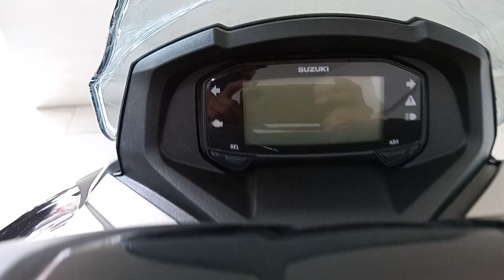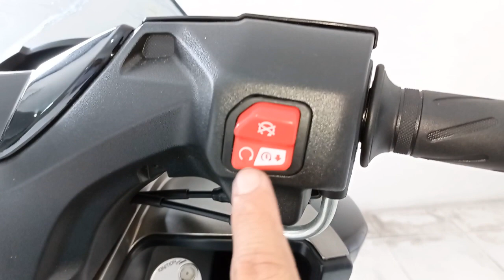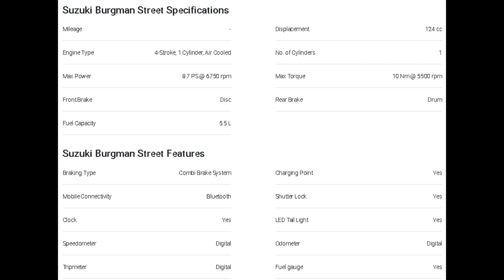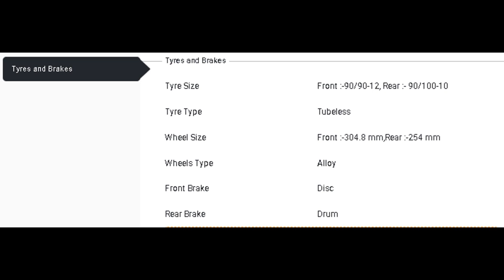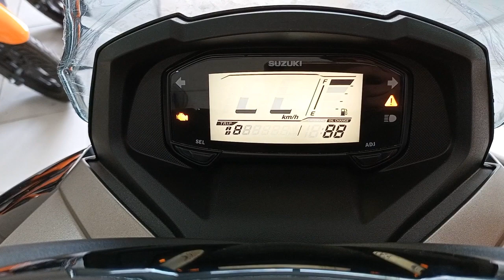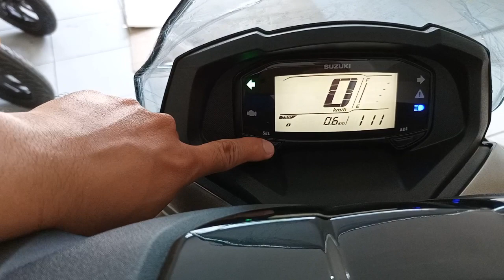Burgman Street Suzuki new stunning model!!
Ito yung bagong Model/Unit ng Suzuki
and nandito sa video ang basic information or detail.
I hope it can help you!, Thank you :)